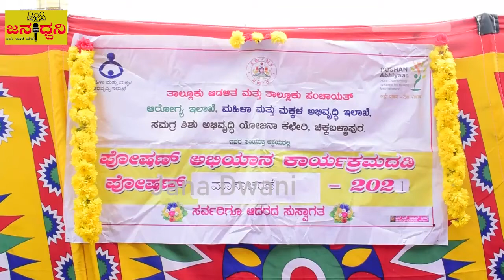"ಪೋಷಣ್" ಅಭಿಯಾನ ಕಾರ್ಯಕ್ರಮ ಸದುಪಯೋಗ ಪಡೆದುಕೊಂಡ "ಗರ್ಬಿಣಿ"ಯರು, "ಬಾಣಂತಿ"ಯರು@Chickballapur||Jana Dwani